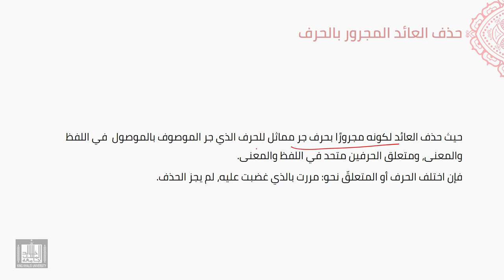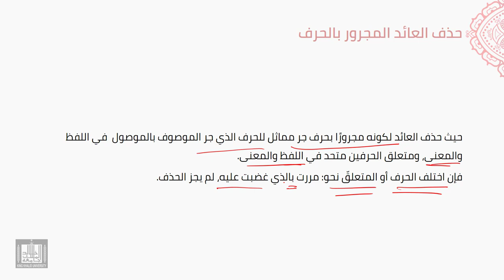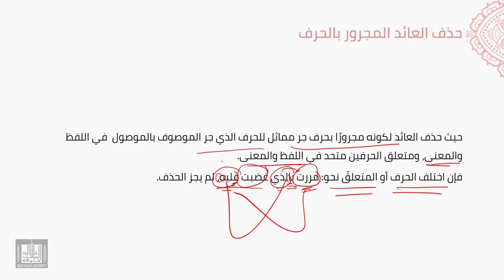النحو العربي | 5-29 | تابع حذف الضمير العائد - 3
الوحدة 5 - الدرس 29 : تابع حذف الضمير العائد - 3
حذف الضمير العائد المجرور بحرف الجر